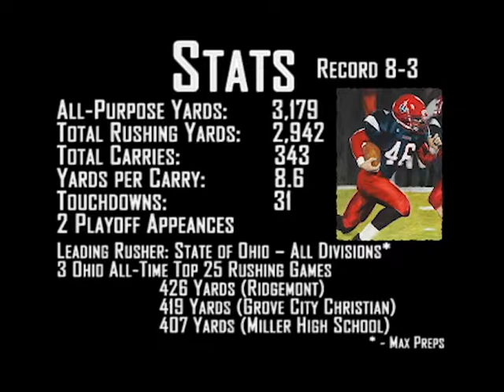Ben Tobin - Highlight Reel - Fairfield Christian Academy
Ben Tobin
Fairfield Christian Academy Class of 2014